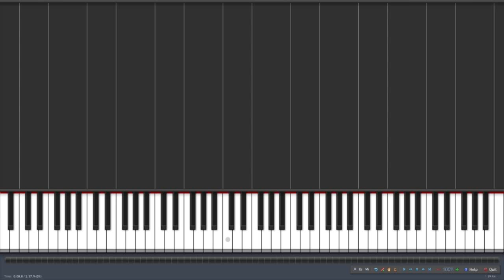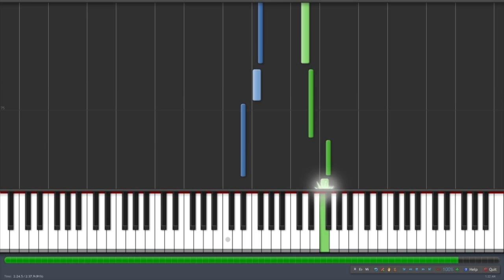Synthesia - Letting My Heart Speak (Piano Tutorial)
Here is a synthesia video showing how I play Letting My Heart Speak, from Katawa Shoujo. Enjoy!